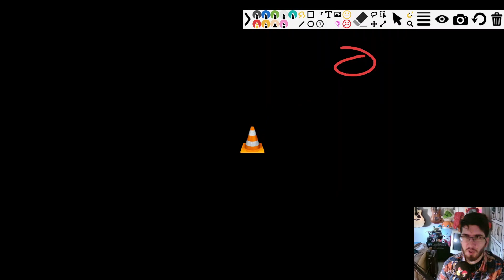Noxus Winout for FREE - VOD Review Tips and Tricks | TFT SET 9.5 Road to Master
Teamfight tactics Set 9.5, patch 13.20, Diamond Elo
I am actually an art streamer :)